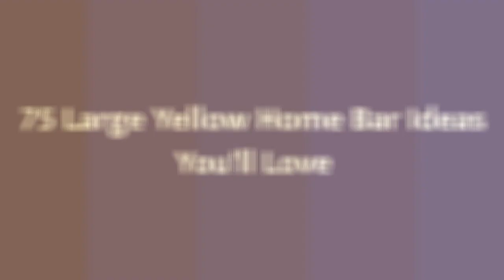75 Large Yellow Home Bar Design Ideas You'll Love ☆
0:00:00 - Intro
0:00:12 - Large Yellow Home Bar Design Ideas You'll Love: Inspirations 1 to 25
0:01:23 - Large Yellow Home Bar Design Ideas You'll Love: Inspirations 26 to 50
0:02:45 - Large Yellow Home Bar Design Ideas You'll Love: Inspirations 51 to 75